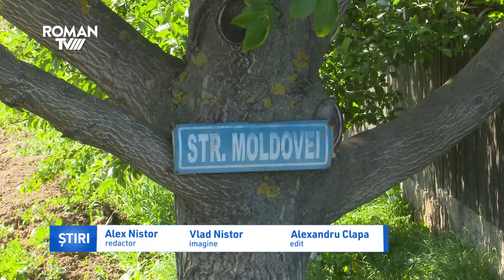Un bărbat din Gherăeștii Noi a murit strivit de o remorcă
Azi, în jurul orei 14, un bărbat în vârstă de 45 de ani, din Gherăeștii Noi, și-a găsit sfârșitul după ce a fost strivit de remorca unui tractor. Conform primelor cercetări, victima se afla în remorcă și s-a dezechilibrat, căzând sub roțile acesteia, care i-au strivit zona bazinului.